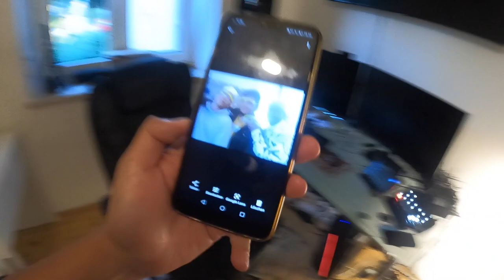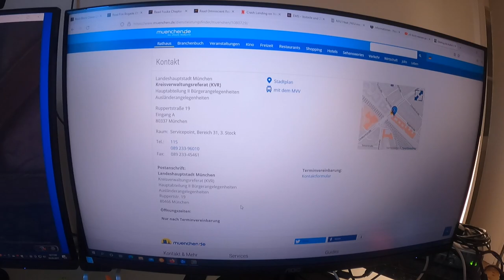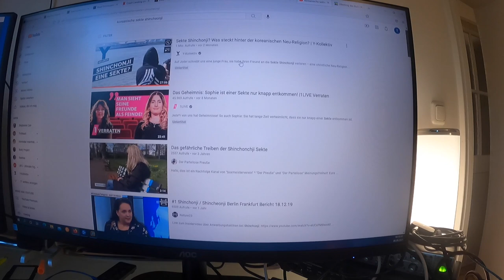WIR WOLLTEN SIE VOR EINER SEKTE RETTEN?! VLOG 06.09.2021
euda ich hatte echt ein komisches Gefühl...